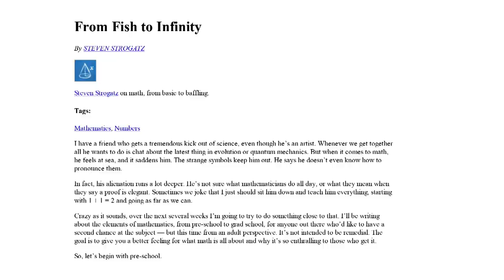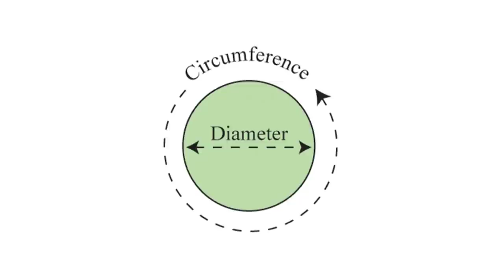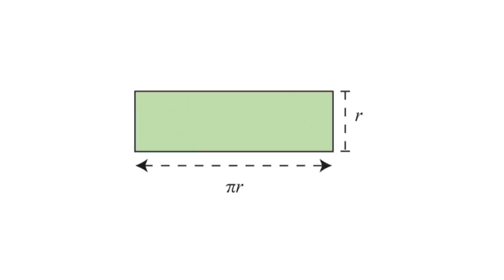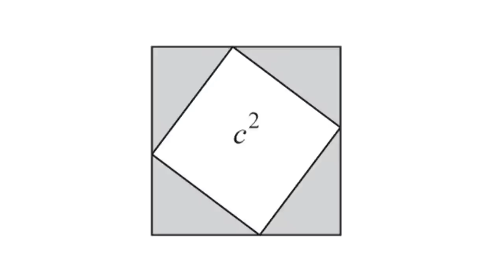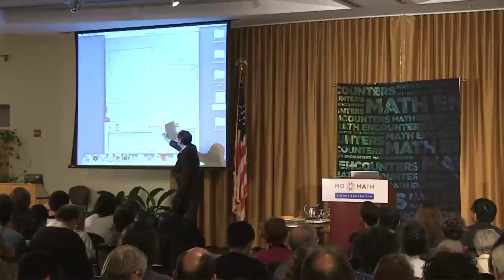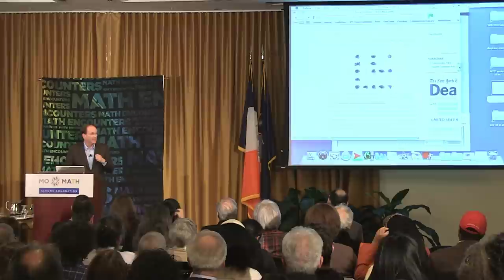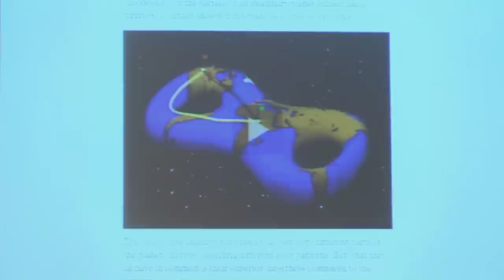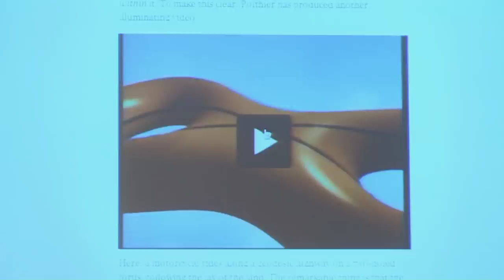Math Encounters -- Doing Math in Public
Experience the beauty of math with Steven Strogatz, Cornell's Jacob Gould Schurman Professor of Applied Mathematics. Inspired by the curiosities of everyday life, Steven will describe his adventures as a New York Times columnist bringing math to the masses, communicating both basic and baffling elements of math in an engaging and delightful manner. Steven will be introduced by Kenneth Chang, Science reporter, The New York Times.